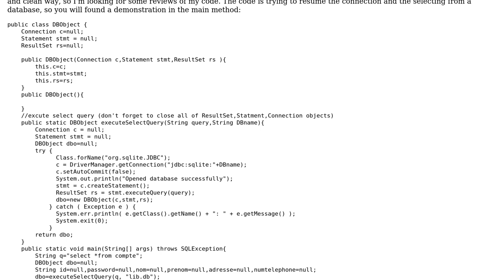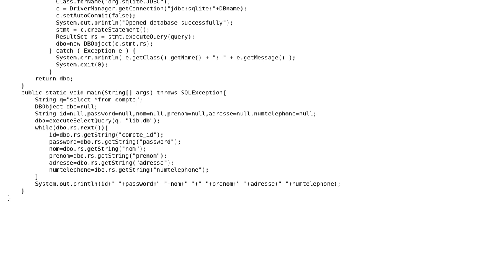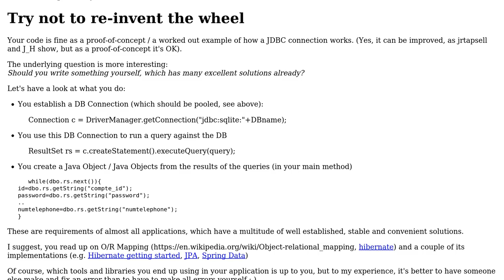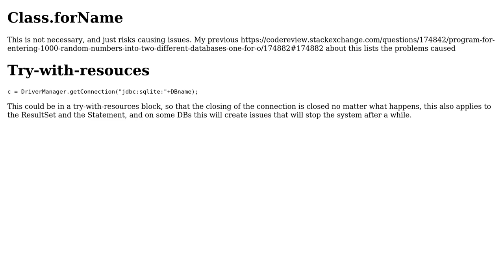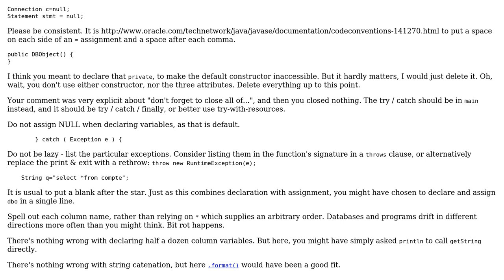Code Review: Resume code of a SQL selecting function in Java (3 Solutions!!)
Code Review: Resume code of a SQL selecting function in Java

With thanks & praise to God, and with thanks to the many people who have made this project possible! | Content (except music & images) licensed under CC BY-SA | Music | Images & others | With thanks to user jrtapsell user J_H user glissi user adel adeel user 200_success and the Stack Exchange Network Trademarks are property of their respective owners. You are responsible for your own actions.